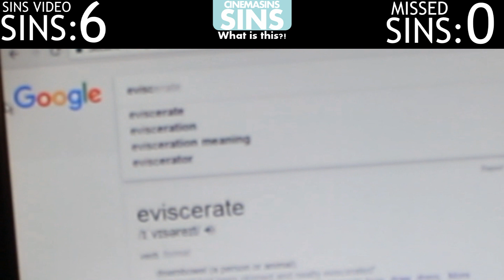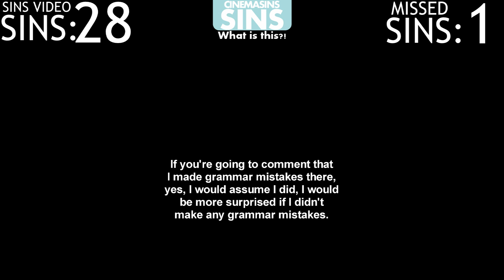Everything Wrong With "Everything Wrong With Kung Fu Panda In 15 Minutes Or Less"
Yes, I did notice the two editing mistakes at the end but its too late to fix them now.